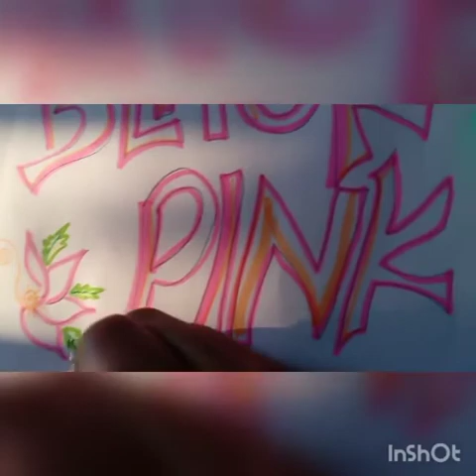5 amazing and Easy drawings! / with Highlighter / So useful drawings ❤️❤️🌺💕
Hi fairy fance,

THERE IS SOME USEFUL DRAWINGS SO EASY, AND AMAIZING YOU CAN DRAW IT. OF YOU NEED MORE WRITE IN THE COMMENT SECTION ❤️❤️